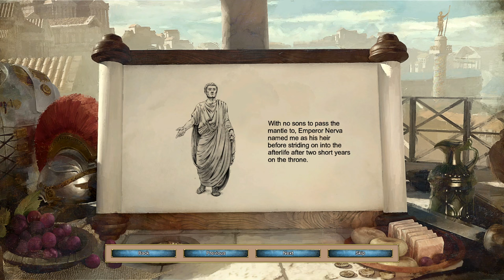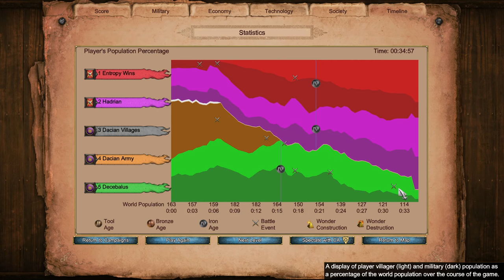Roman Repute | Trajan 2 | Rise of Rome campaign (hardest)